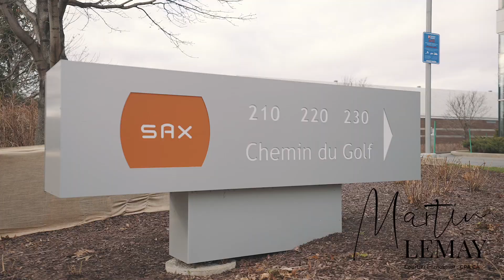220 Ch.Du Golf #609, L'île-des-Soeurs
This video is about 220 Ch.Du Golf #609, L'île-des-Soeurs